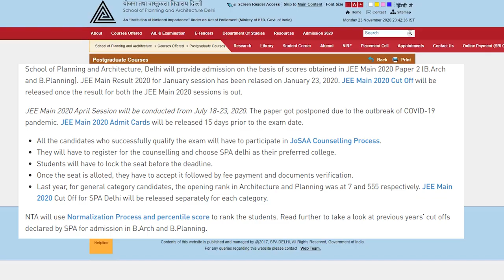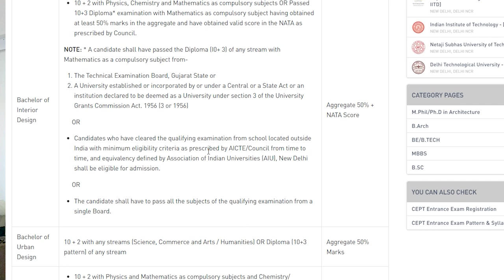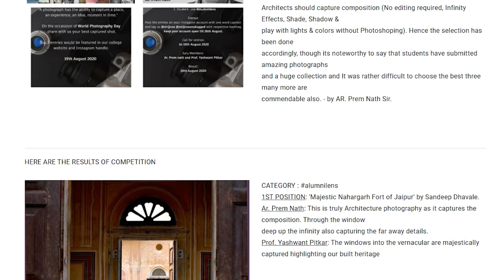Best colleges for Architecture in India | 3 Things to Know Before selecting colleges! in 2021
Here is the list of the best college and their links.
and the list is not based on ranking of these collegesSchool of Planning and Architecture, New Delhi
1. iit kharagpur
2. iit roorkee
4. CEPT uni
5.SIR J.J. COLLEGE OF ARCHITECTURE
7. nit Calicit
10. Spa bhopal

There are many more colleges i have mentioned some if you have doubts
and remember the 3 tips they will really help you
and even if you don't get into the best college don't lose hope
architecture is all about hard work..